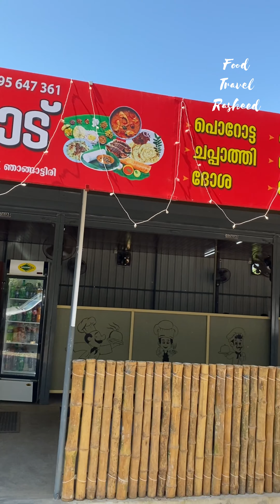തൃത്താലയിലെ നല്ലൊരു FOOD SPORT | HOTEL THARAVADU THRITHALA VK KADAVU | THRITHALA BEST HOTEL